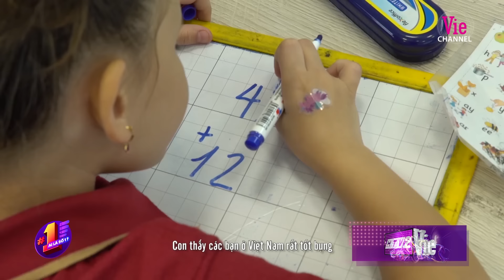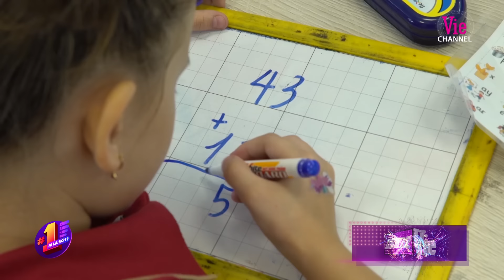Hari Won và Trường Giang cưng xỉu biểu cảm xinh như thiên thần của cô bé Philippines l AI LÀ SỐ 1